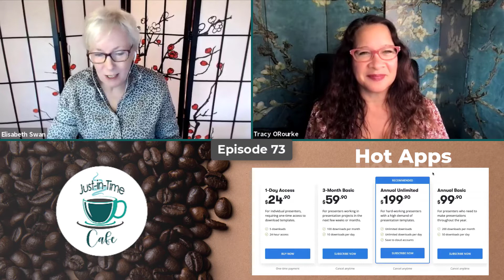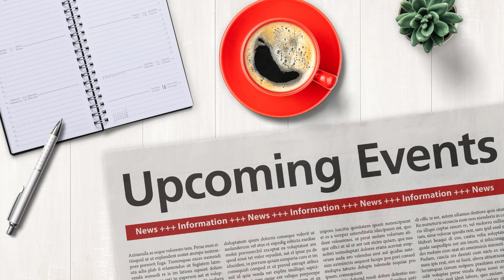Kind Leaders Rule, with Karyn Ross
It's episode 73 and today’s highlight is our interview with Karyn Ross, author of her latest book, The Kind Leader. During the writing of her book, Karyn asked people to define “kindness”—she did not expect what she heard, so Tracy and Elisabeth get to the bottom of that. Next up it’s an app that provides you with professional presentation graphics to edit, refine and build on. And for Q&A, we asked our problem-solving community how they deal with the new work-from-home culture—and the rise of people being "on" 24-7.

The joint is jumpin' so get in on the conversation at the cafe!

Timeline:
0:00 - Intro
01:55 - What's On The Menu?
02:42 - Hot Apps
08:20 - Q&A - How do you handle work-from-home culture?
19:59 - Featured Guest - Karyn Ross
- Karyn's book
50:59 - Upcoming Events

Listen to more podcasts at JITCafe.com.